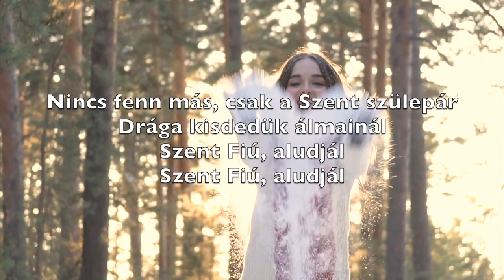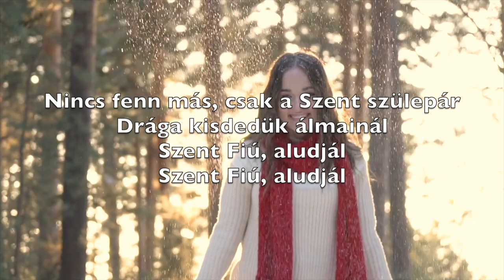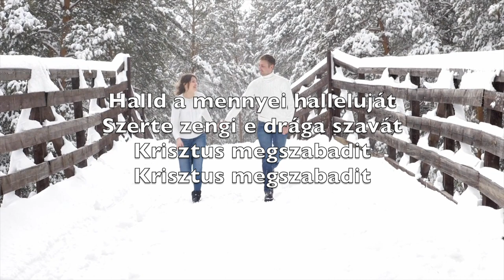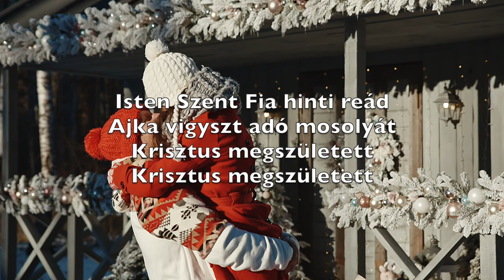Csendes Éj (Silent Night) - Karaoke Tenor Szaxofon Instrumentális Zene Franz Xaver Gruber V4 HoTN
Silent night,
Holy night!

Silent night,
Holy night!

Silent night,
Holy night!

Csendes éj
Szentséges éj
Mindenek
Nyugta mély

Nincs fenn más, csak a Szent szülepár
Drága kisdedük álmainál
Szent Fiú, aludjál
Szent Fiú, aludjál

Csendes éj
Szentséges éj
Angyalok
Hangja kél

Halld a mennyei halleluját
Szerte zengi e drága szavát
Krisztus megszabadit
Krisztus megszabadit

Csendes éj
Szentséges éj
Sziv örülj
Higyj, remélj

Isten Szent Fia hinti reád
Ajka vigyszt adó mosolyát
Krisztus megszületett
Krisztus megszületett